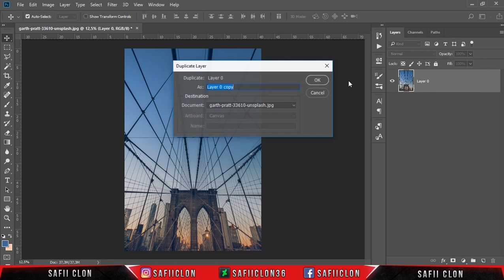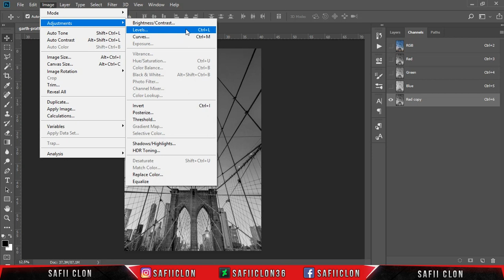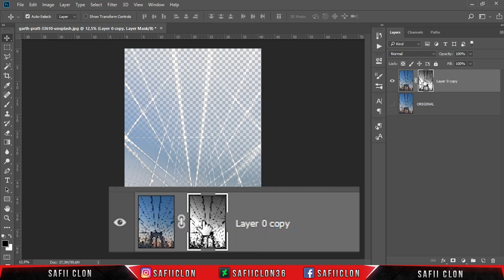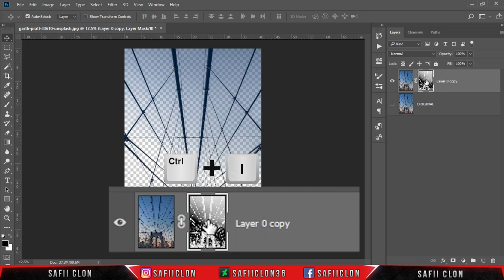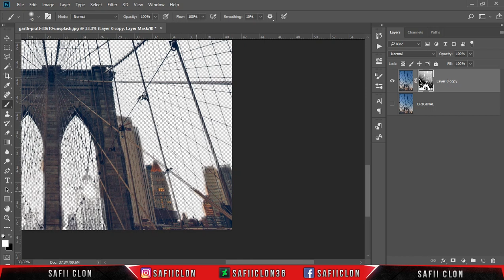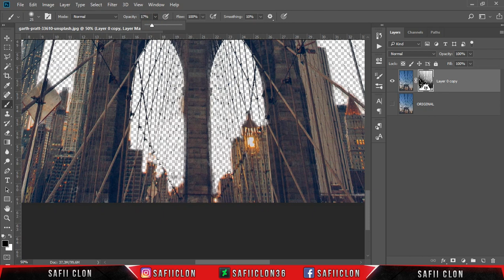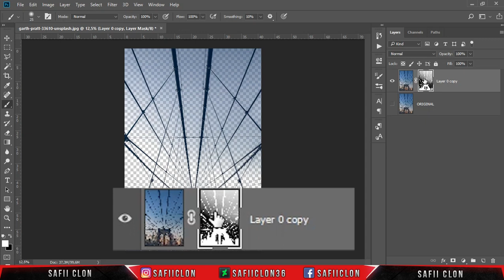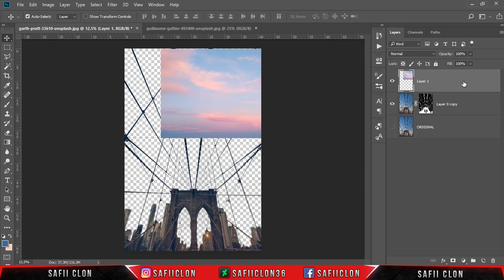[ Photoshop Tutorial ] REMOVE COMPLEX BACKGROUND - EASY TO FOLLOW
Hello everyone,
In this video tutorial, I'll show you how to Cut Outs Complex Background in Photoshop CC 2018.

Software Using :
Bandicam